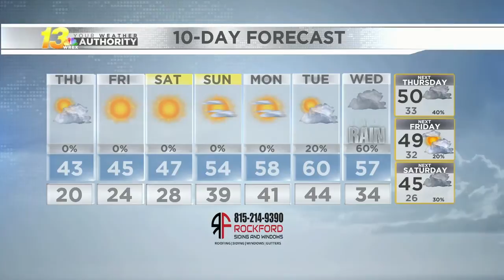Thursday Morning Forecast - 03/04/2021